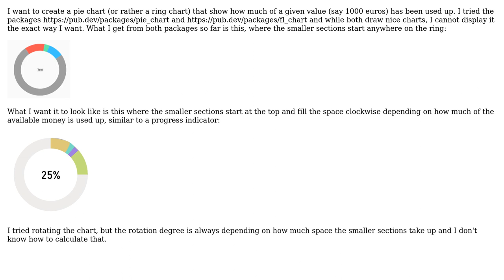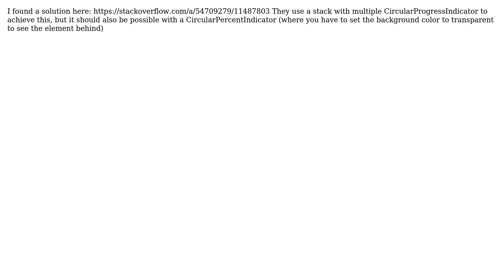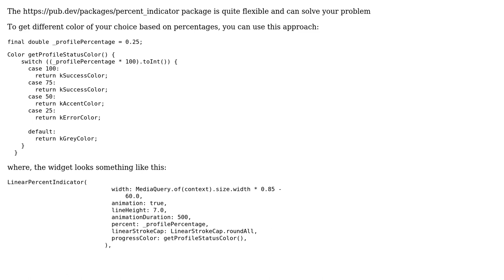Flutter pie chart starting at top (3 Solutions!!)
Flutter pie chart starting at top

With thanks & praise to God, and with thanks to the many people who have made this project possible! | Content (except music & images) licensed under CC BY-SA | Music | Images & others | With thanks to user Wckd_Panda user Tananga user Juzer Taher Totanawala and the Stack Exchange Network Trademarks are property of their respective owners. You are responsible for your own actions.